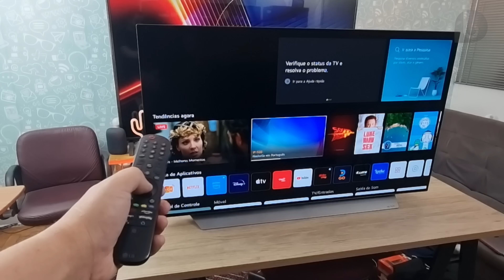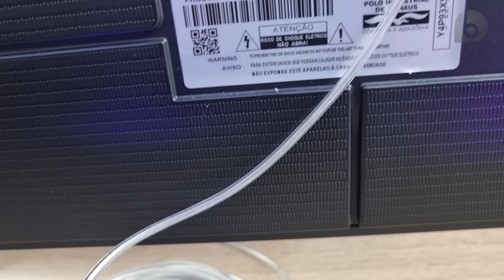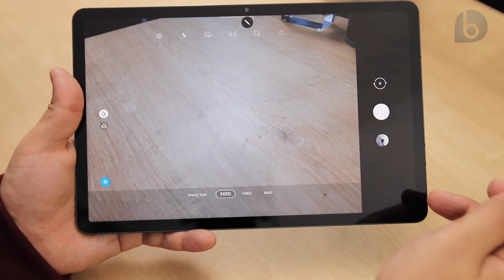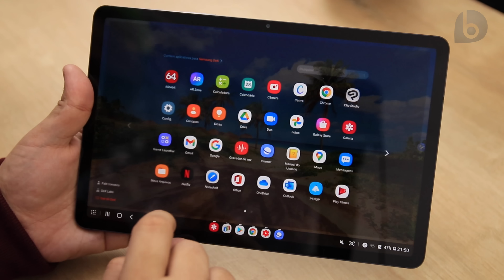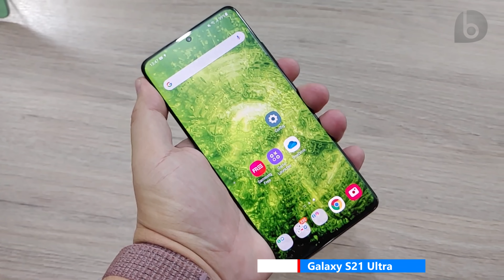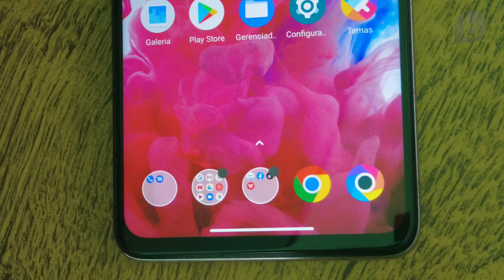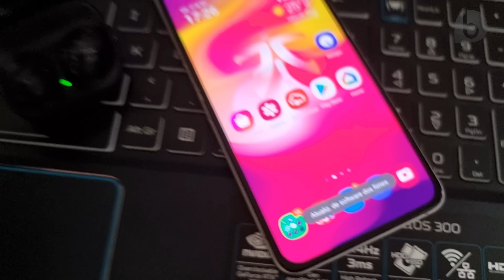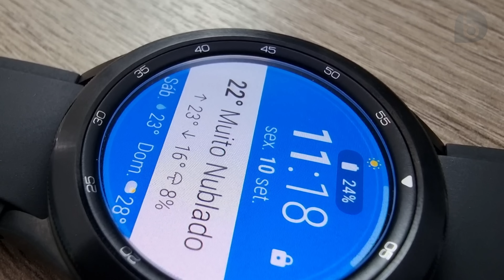OS MELHORES DE 2021 | Smartphones, Tablets, TVs e Outros!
O Ano de 2021 está acabando e nesse vídeo eu irei escolher os melhores de 2021 que já passaram pelo brasiliGEEKS! Smartphones, tablets, TVs, fones de ouvido... Estes e outros produtos eu vou escolher como o melhor do ano e, claro, explicando os motivos. Confira!!!